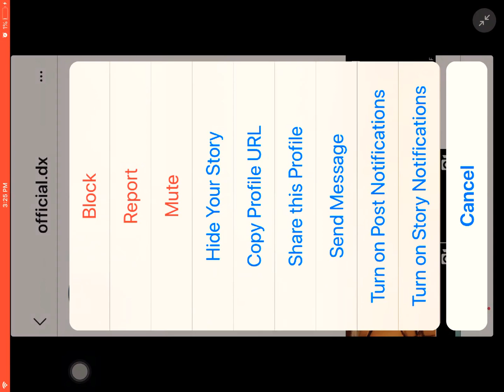FoLlOw ThIs PeRsOn oN iNStGrAm